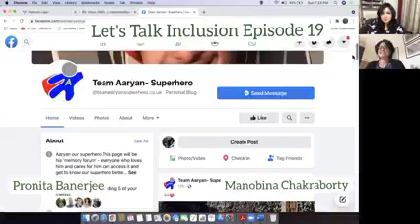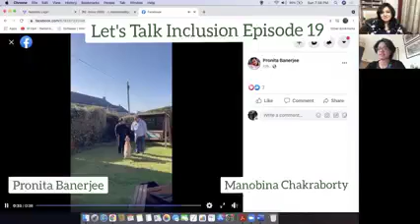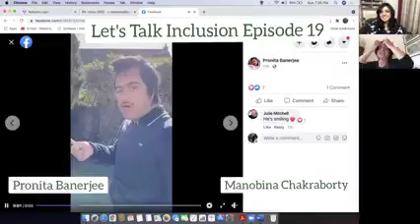Let's Talk Inclusion (Episode 19)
Topic: Parenting an Exceptional Child
Guest: Pronita Banerjee (Education Professional, Blogger, Mother and Autism Advocate, Scotland)
Host: Manobina Chakraborty (Founder, I for inclusion)
Team Aaryan- Superhero Scottish Autism Autism Education Services Scotland Dundee Glasgow Times BBC UNICEF UNICEF India UNICEF UK National Autism Association National Autistic Society The Times of India Autism Speaks Dr. Stephen Shore